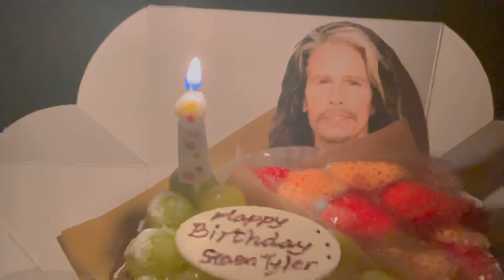Japanese happy girl shouts for love to meet Steven Tyler!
I am a Japanese actress who is a huge fan of Steven Tyler of Aerosmith.
I am going to upload video daily until eventually meet Steven.
I will do my best to dream comes true!